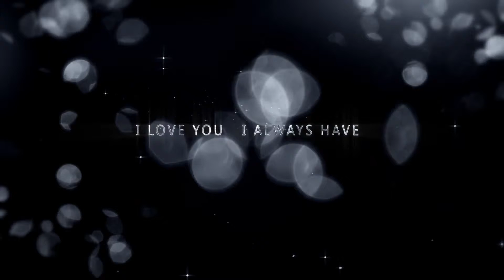Luxury Particle and Memories Typography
AE CS5 project compatible FullHD 1920×1080 Duration : 1 minutes 38S. 10 Replace Picture 11 Replace TEXT 1 Replace LOGO Trapcode Particular plugin required. VERY EASY TO USE Help file included